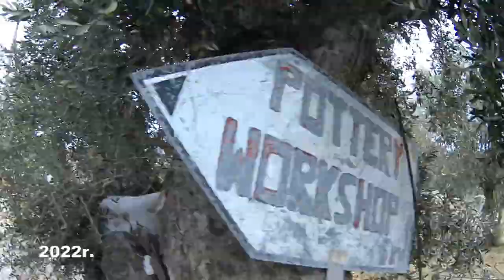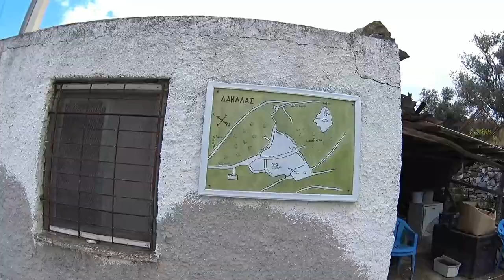Widziałeś Kubek Pitagorasa ??? Pottery Limpertas Manolis. Manufaktura ceramiki. Damalas. Naksos.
Widziałeś Kubek Pitagorasa ??? Pottery Limpertas Manolis. Manufaktura ceramiki. Damalas. Naksos. Cyklady.
Ten rzemieślniczy sklep z ceramiką to miejsce, w którym utalentowany gospodarz zaprasza gości do oglądania, jak jedyne w swoim rodzaju kreacje wyłaniają się spod jego rąk.
Rodzinna pracownia ceramiczna o wielopokoleniowej tradycji, gdzie można zobaczyć produkcję typowych dla Naksos dzbanków na wino. Zobaczymy też kubek sprawiedliwości Pitagorasa.